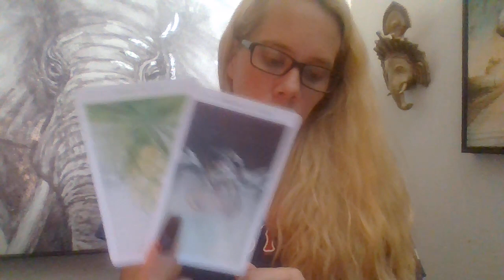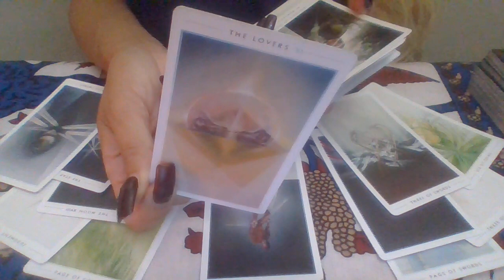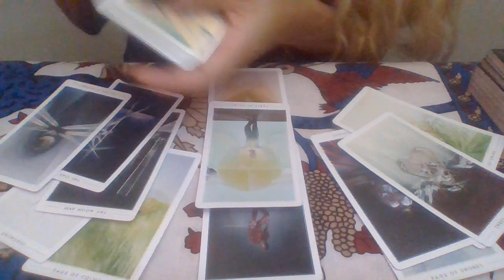Daily Energy* 🦋 8~25~18 Don't Feed Into Pettiness (Mutual) Energy*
HI Everyone,
You can go to the about page a& find all info needed.

45 MINUTE READ, Via phone, Skype, Zoom, Android Video